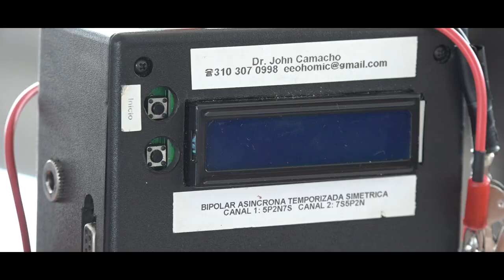Hospital Militar primer hospital de su clase en latinoamérica en obtener patente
ElDato El Hospital Militar Central es el primer hospital de sus características, en latinoamérica, en obtener una patente.